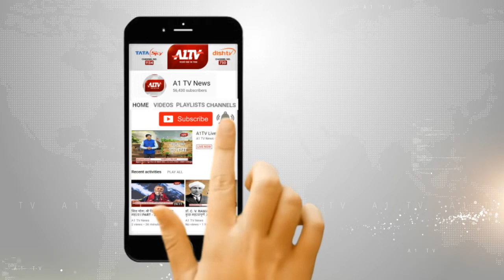पिंडवाड़ा : सिलेंडर फटने से 6 साल के मासूम की मौत | A1TV News